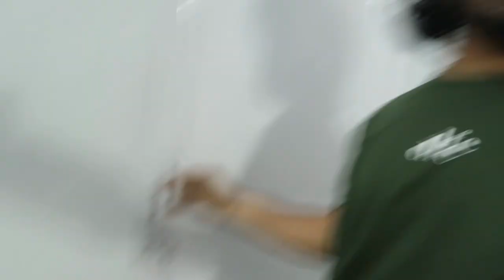YE INDIAN DANCERS KIS LINE ME AA GAYE?? | Hectik